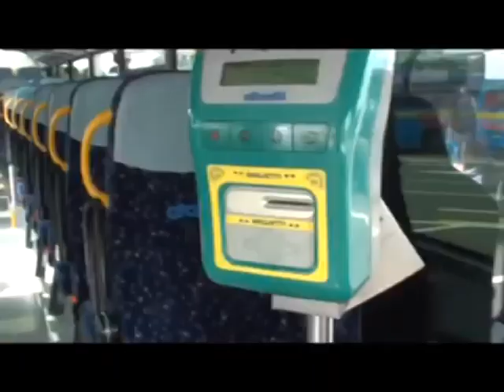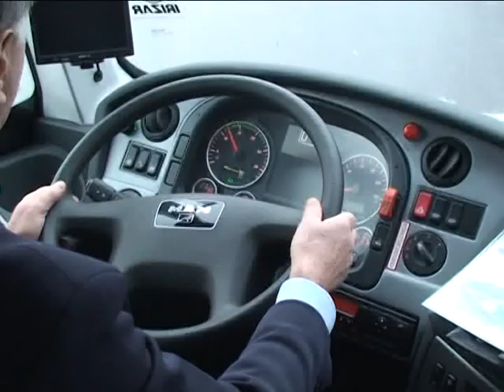UniCredit supporta la transizione green di ATAP, l’azienda di trasporti pubblica.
Grazie anche a un finanziamento di 9,8 milioni di euro. Questa rinnoverà il proprio parco-mezzi con autobus ecologici, entro il 2025.